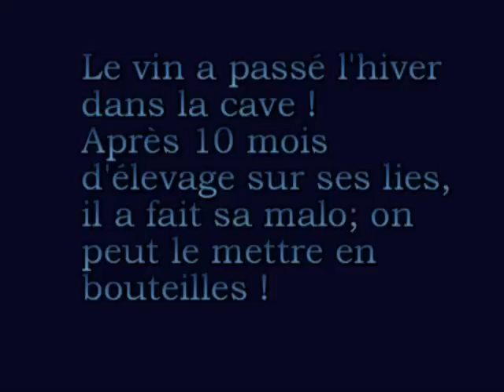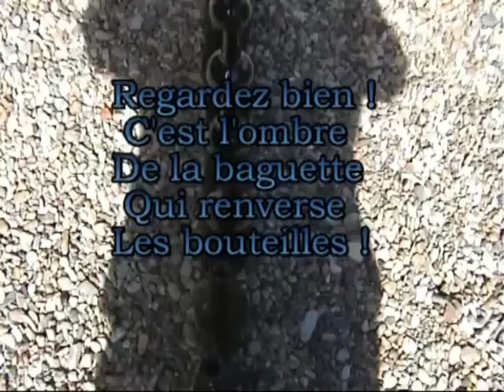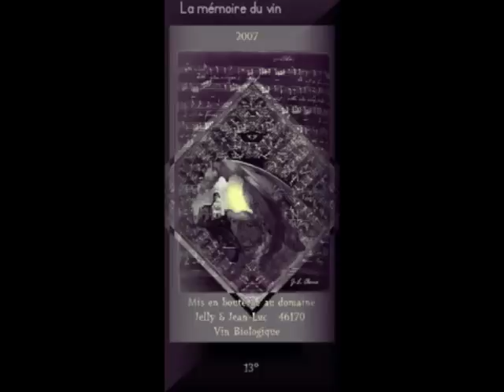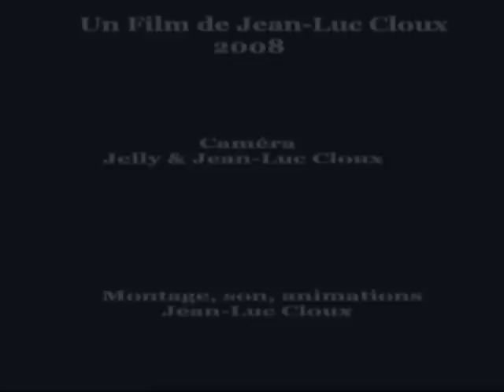Bande annonce "Les raisins de la passion"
Scène du film "La mise en bouteilles"
Extrait du film "Les raisins de la passion", création d'un petit vignoble biologique,de la plantation à la mise en bouteilles.Film de Jean-Luc Cloux